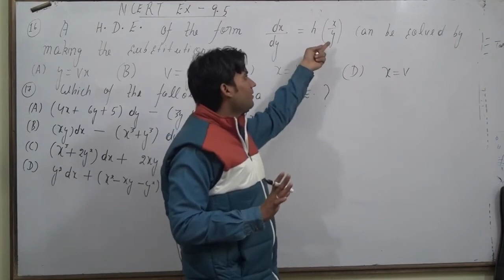A homogeneous differential equation of the from dx/dy=h(x/y) can be solved by making the substituti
Ahomogeneousdifferentialequationofthefromdxbydyisequaltohofxbyycanbesolvedbymakingthesubstitution(A) y = vx (B) v = yx (C) x = vy (D) x = v
A homogeneous differential equation of the from dx/dy=h(x/y) can be solved by making the substitution.(A) y = vx (B) v = yx (C) x = vy (D) x = v